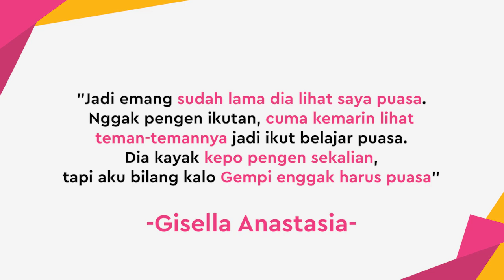Gempita Nora Marten Ikut Berpuasa di Bulan Ramadan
KAPANLAGI.COM - KLovers,
Ada-ada saja kelakuan si lucu Gempita Nora Marten. Menurut sang mama, Gisela Anastasia, Gempi ikut menjalankan puasa di bulan Ramadan ini loh! Kok bisa?